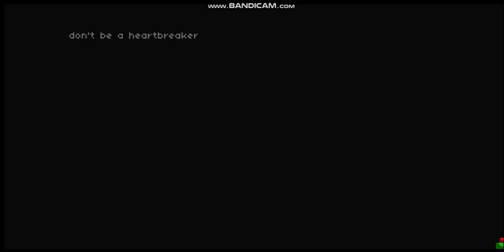lkk165(小天)玩Rhythm Doctor Demo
這是我很喜歡的節奏醫生
於是錄了這樣的影片
希望大家會喜歡
ps:我超愛BOSS關這首